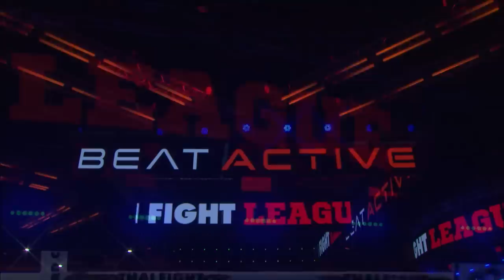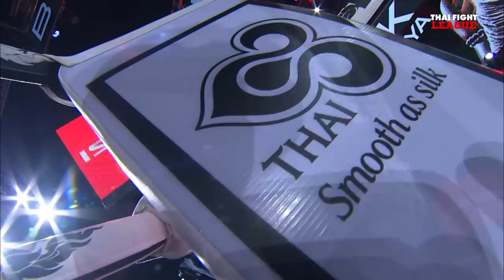THAI FIGHT LEAGUE #21 [FULL] | ไทยไฟท์ลีก #21 วันที่ 5 พ.ย. 2566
THAI FIGHT LEAGUE อาทิตย์ที่ 5 พฤศจิกายนนี้ เตรียมมาเดือดกับไฟท์แรก ของมวยรอบ 8 คน รุ่น 69 กก.ทั้งสาย A และสาย B ทุกคนพร้อมสาดอาวุธใส่กัน เพื่อชัยชนะในนัดแรก และเดือดต่อด้วยคู่ SUPER FIGHT ทั้งชายและหญิง พร้อมมีน็อค มีนับ

🔵 Facebook Live
🔴 LIVE EN YouTube Thai Fight International